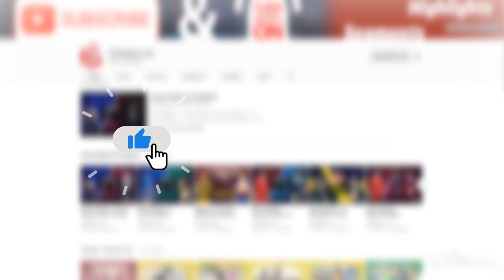හේලීස් ජය තහවුරු කළ චන්ද්‍රගුප්තගේ ඉනිම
27වන වෙළඳසේවා ක්‍රිකට් තරගාවලියේ අවසන් මහා තරගය පසුගිය දා (26) හේලීස් කණ්ඩායම සහ මාස් යුනිචෙලා කණ්ඩායම අතර වෙළඳ සංගම් පිටියේ දී නිමාව දුටුවා. එම තරගයේ දී පන්දු 49කදී නොදැවී ලකුණු 55*ක් ලබා ගැනීමට රොන් චන්ද්‍රගුප්ත සමත් වුනා.